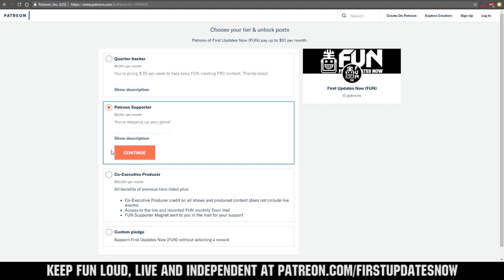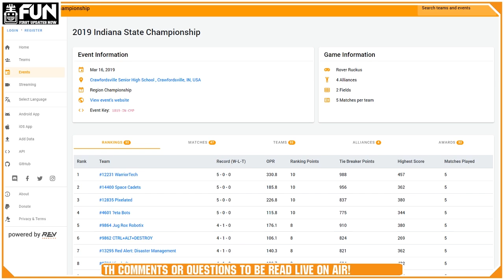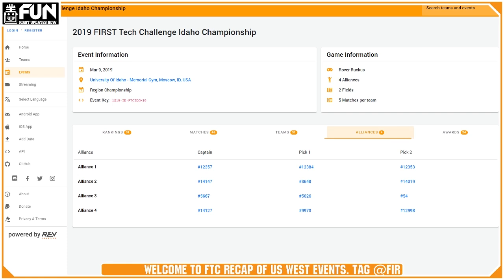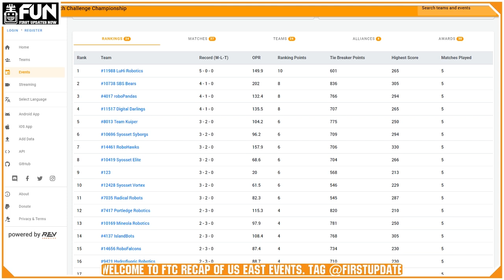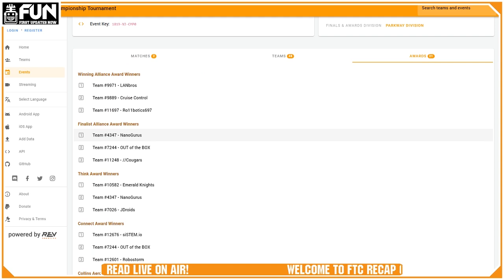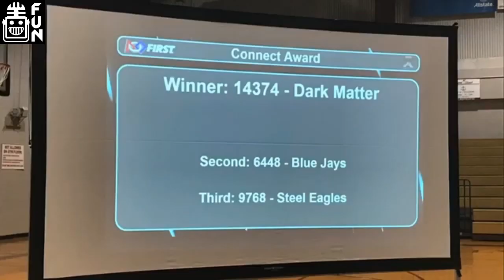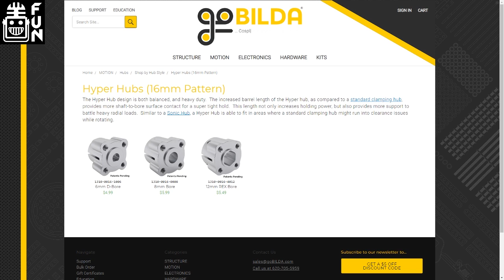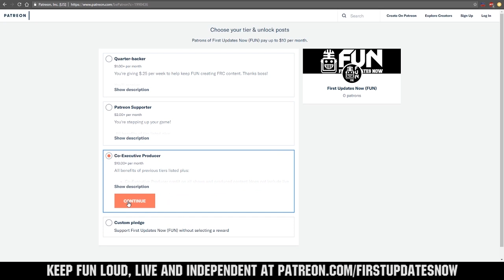FTC Recap April 3rd 2019